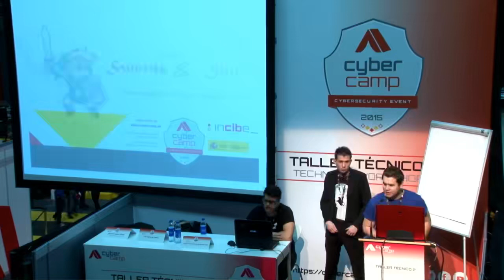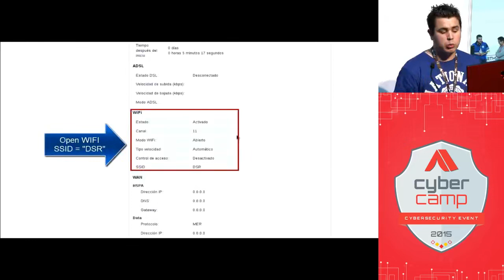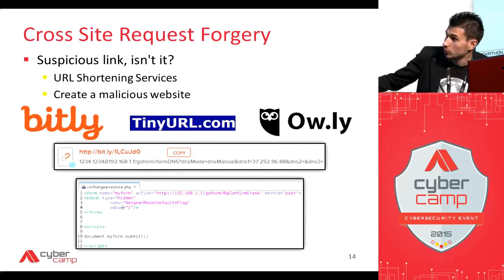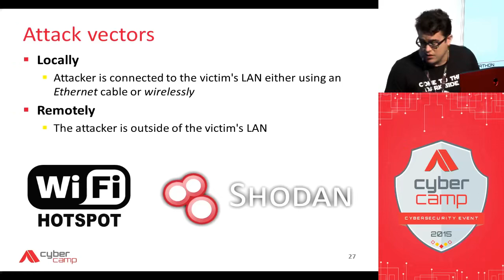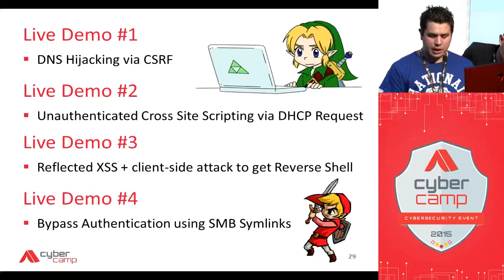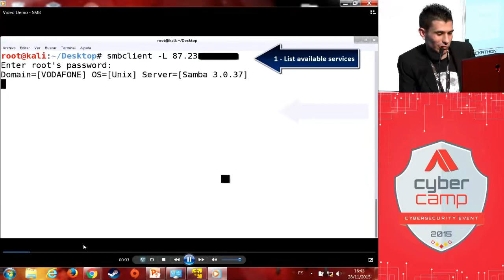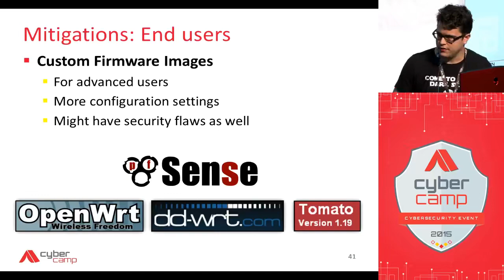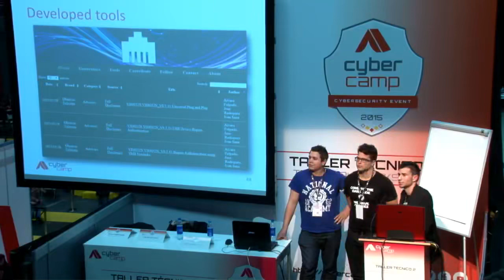José Antonio Rodriguez, Ivan Sanz y alvaro Folgado CyberCamp 2015